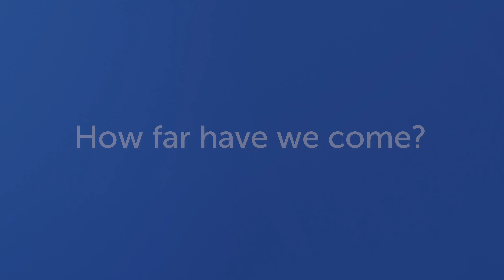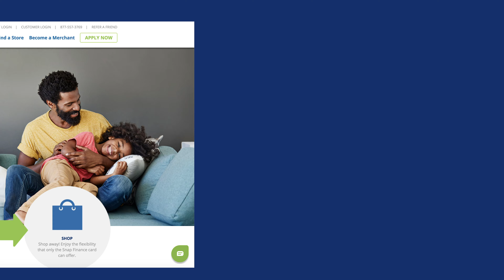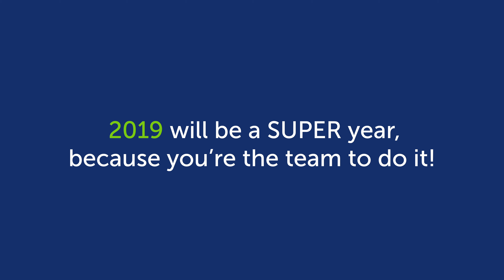Snap Finance | Waves of Change Oceans of Opportunity 2019